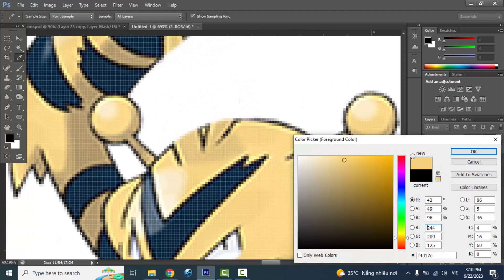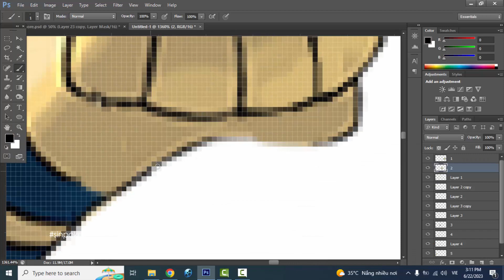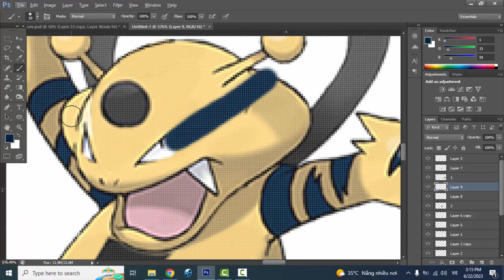What if Pokemon had more Evolution Stages? Elekid | Electabuzz | Electivire